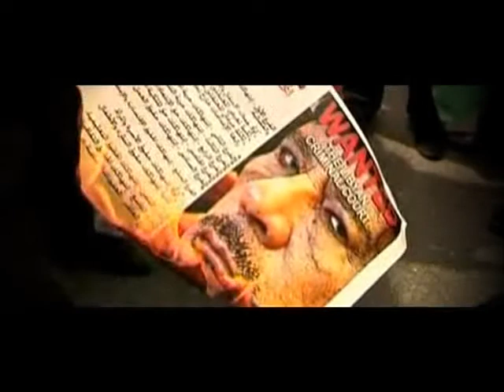اسمعوا الطغات ماذا يقولون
مقتطف من قناة الجزيرة